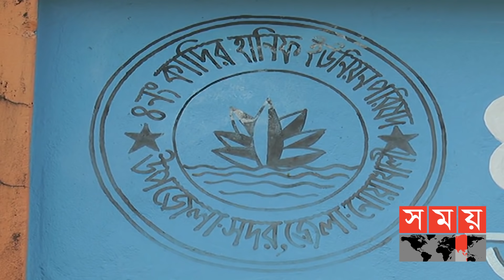নোয়াখালীতে কলেজছাত্রীকে বিবস্ত্র করে ভিডিও ধারনের অভিযোগ! | Noakhali News | Somoy TV